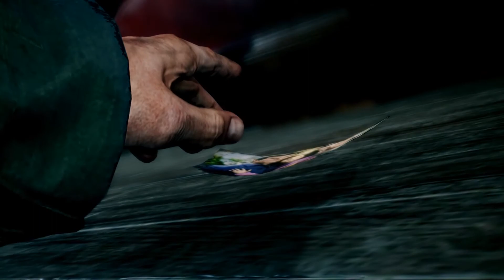[전척] 디 이블 위딘 - 1편 챕터 1 : 화염 속으로 스토리와 공략한번에 보기!!